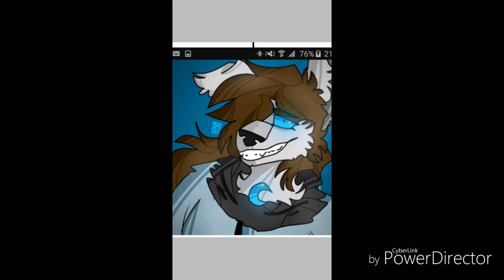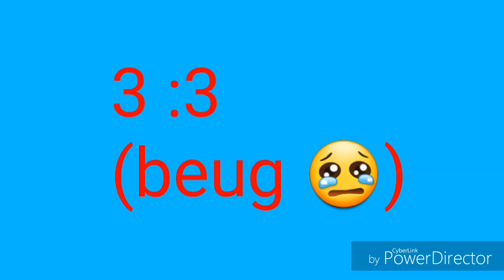Speedpaint and littel animation for Jozlyn Moonlight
Song: tem shop  (undertale)
           Eternal Youth
HOI^^
Sorry its very bad because I do not know how to draw^^" à littel
But next to other people I'm bad^^"
So I hope these drawings will please Jozlyn Moonlight you at the next^^
BOI^^